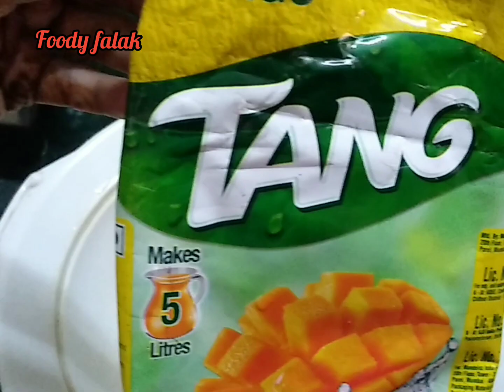Tang mango Ice Pop / Mango Gola / Summer Special / How to make Mango Gola / 4 Ingredients /Lock Down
Tang mango Ice Pop
Home made gola
Bina Aam ke Banaye Mango Baraf Gola
Simple
Easy
Quick
Instant
4 Ingredients
How to make mango Gola
Summer Special
Foody falak
Kids special
Lock Down Special

Yeh Recipy bht hi easy hai Kam ingredients main banne wali Aap Isey Bana ke Baccho Ko Zarur de .Agar aapko meri racipy acchi Lage to pls mere Channel Ko Like share and subscribe karna na bhule Thanks For Watching .Enjoy Stay Home Stay Safe ..